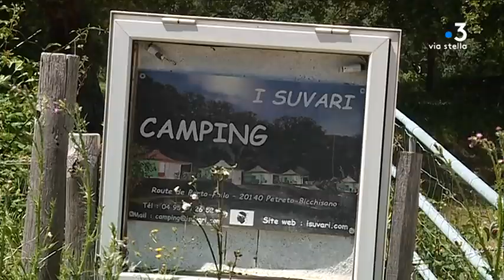Dossier – Remettre au goût du jour la levée de liège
Intervenants : Francisco Milonez, Chef d'équipe des leveurs de liège espagnols ; Sébastien Sivori, Propriétaire Forestier à Petreto Bicchisano ; Jean-François Guiderdoni, Propriétaire forestier à Petreto Bicchisano ; François Muracciole, Directeur de la Coopérative SILVACOOP Gestionnaire forestier Professionnel ; Marie de Peretti Della Rocca, Présidente de la coopérative SILVACOOP.

Reportage : Sylvie Wolinsky ; Marc-Antoine Renucci ; Bertrand Pasbecq.